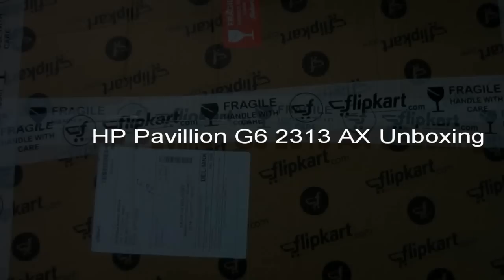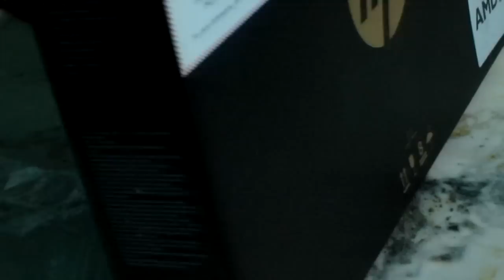HP Pavillion G6 2313 AX Unboxing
SUCCESSOR OF 2313AX

I got this laptop from flipkart (as it is exclusively available there) 3 days after ordering. It costed me Rs38520. Specs are AMD A10 2.3 GHZ, 6 gigs ram, 2.5 gig Graphics (512 mb integrated, 2gigs dedicated), 1 TB HDD, 15.6 display. I was so much excited that as soon as I got it I started Unboxing it.I wasnt planning to record the unboxing. So please dont mind the environment. As for other review I will make another video of it after I find its drivers and everything and use it for a day or two.